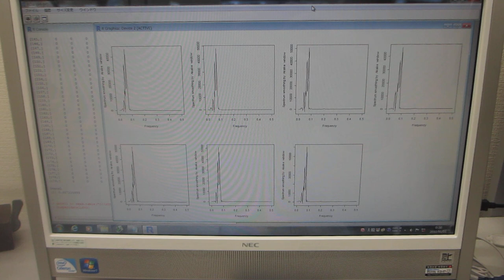超音波の音圧データ解析・評価ーー非線形現象：バイスペクトルの変化ーー（超音波システム研究所）